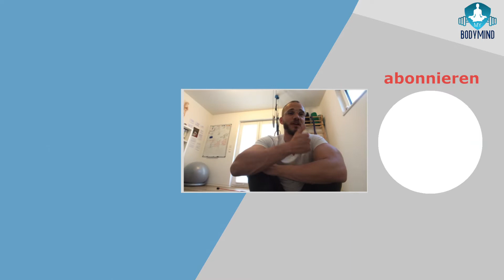Hollow Body Hold - isometrische Rumpf-, Core- und Ganzkörperübung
Hollow Body Holds.
Solltet Ihr bislang nicht viel vom Hollow Body Hold bzw. der Hollow Body Position gehört haben, ist das nicht sonderlich verwunderlich, denn den wenigsten Sportlern scheint diese Körperpositionierung geläufig zu sein. Dabei dient diese Übung nicht nur hervorragend als statische Rumpfübung, sondern stellt auch eine hochwertige Basisübung dar, um schmerzfrei und effizient im Plank zu verweilen, die Liegestütze korrekt auszuführen und den unteren Rücken im Klimmzug zu entlasten.

▬▬▬▬ Ich bin spezialisiert auf ▬▬▬▬
🙂Schmerzreduktion durch Bewegung
🏋️Mobility- & Bodyweighttraining
🦍Natural Movement
🧘♂Entspannung durch Meditation & Atmung
🦿Körperhaltungskorrektur
💪🏼Faszientools & Lockerung durch Ausschütteln
🦶Barfußgang